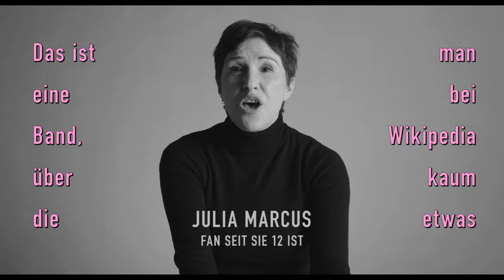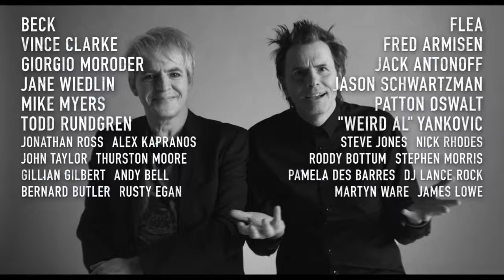THE SPARKS BROTHERS Trailer German Deutsch (2021)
THE SPARKS BROTHERS
Erscheinungsdatum: 7. Oktober 2021 (Deutschland)

Besetzung: Ron und Russell Mael
Regie & Drehbuch: Edgar Wright
Produktion: Edgar Wright, George Hencken, Nira Park, Laura Richardson

Kurzversion:

Die Lieblingsband deiner Lieblingsband: Mit der Begeisterung und Liebe eines Fans setzt der britische Meisterregisseur Edgar Wright (Baby Driver, Shaun of the Dead, Last Night in Soho) den legendären Sparks ein filmisches Denkmal – eine verrückte und wunderbare Reise durch fünf Jahrzehnte Popgeschichte, in denen sich die Brüder Ron und Russell Mael immer wieder neu erfunden haben und Musikgeschichte schrieben.

Langversion:

Die Lieblingsband deiner Lieblingsband: Der britische Meisterregisseur Edgar Wright (Baby Driver, Shaun of the Dead, Last Night in Soho) setzt den legendären Sparks ein filmisches Denkmal. Und nimmt das Publikum in seiner Liebeserklärung an die Popmusik mit auf eine verrückte und wunderbare Reise durch fünf Jahrzehnte Musikgeschichte.

Wie kann eine Rockband erfolgreich, enorm einflussreich und gleichzeitig total unterschätzt sein – und das alles auf einmal? Edgar Wright ist Zeit seines Lebens Fan der Sparks und nähert sich dem enigmatischen Brüderpaar Ron und Russell Mael mit spürbarer Begeisterung und einem Füllhorn an visuellen Einfällen, die dem mitreißenden musikalischen Schaffen der Band gerecht werden.

Bis heute hat wohl keine andere Band sich so konsequent immer wieder komplett neu erfunden und stets den Weg eingeschlagen, den wohl niemand sonst genommen hätte. Zu Beginn ihrer Karriere bildeten die Brüder Mael mit ihrer Musik und ihrem markanten Aussehen neben David Bowie und Roxy Music die Speerspitze des Glam Rock und Art Rock, später erfanden sie den Synth Pop, mit dem Gruppen wie die Pet Shop Boys und Depeche Mode in den Achtzigern zu Weltstars wurden. In den Neunzigern liebäugelten die Sparks bei ihrem nächsten Comeback mit Techno. Und im Anschluss bewiesen sie, dass in ihren Händen selbst klassische Musik funkelt wie eine Disco-Kugel.

Um der Band gerecht zu werden, lässt Edgar Wright in THE SPARKS BROTHERS nicht nur seine Helden selbst zu Wort kommen, sondern vereint auch mehr als zwei Dutzend andere Superstars vor der Kamera. Größen wie Beck, Flea von den Red Hot Chili Peppers, Steve Jones von den Sex Pistols, Nick Rhodes von Duran Duran, die Produzenten Giorgio Moroder und Tony Visconti und viele mehr huldigen am Altar der Sparks. Und machen den verrückten, originellen und immer witzigen Film zu einem wunderbaren Erlebnis, nicht nur für Musikfans.